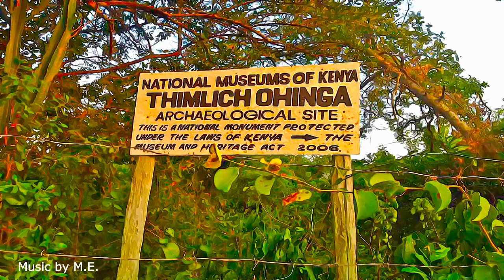Kenya - Thimlich Ohinga Archaeological Site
Thimlich Ohinga Archaeological Site - Kenya